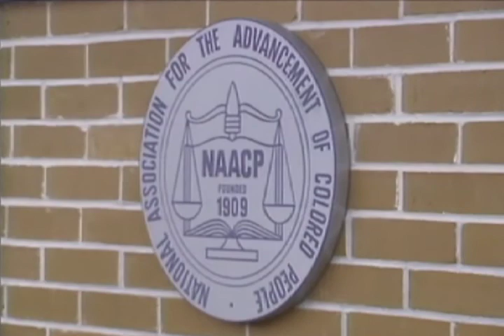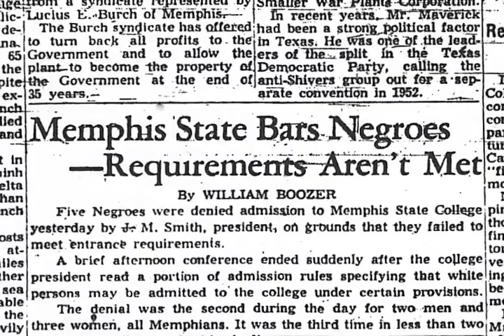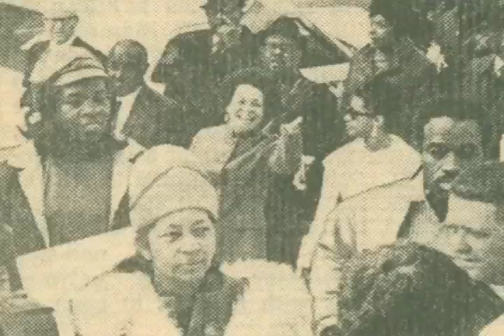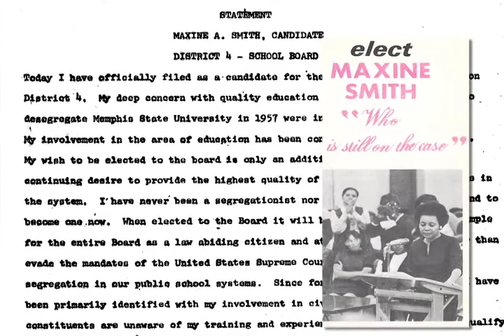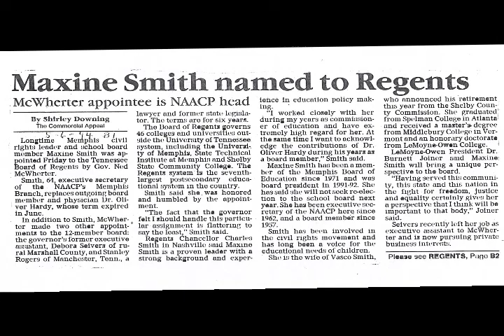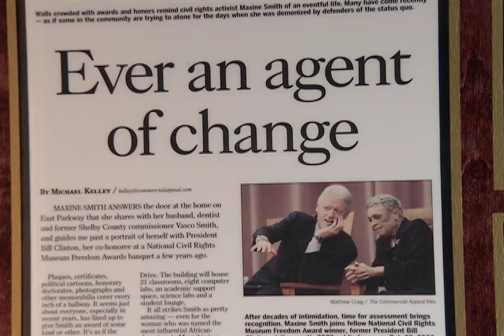Maxine, the Movement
A short documentary about Memphis Civil Rights leader Maxine Smith.